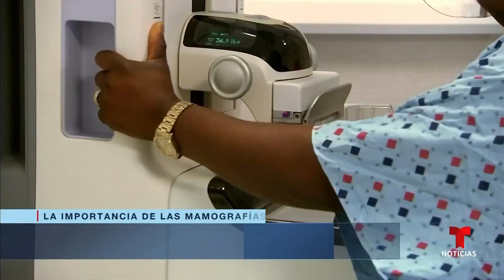Miles de mujeres mayores de 50 años no se hacen la mamografía con regularidad | Noticias Telemundo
Video oficial de Noticias Telemundo. Pese a la incidencia de casos de cáncer de mama en EE.UU. y a las más de 40,000 muertes que ocurren al año, el 35% de las mujeres de 50 a 74 años no se realiza el procedimiento. Expertos recuerdan la importancia de la detección temprana de este mal.